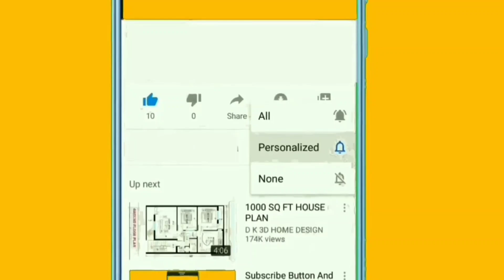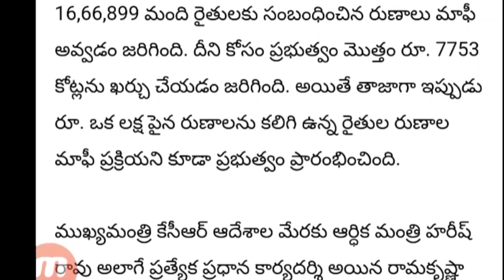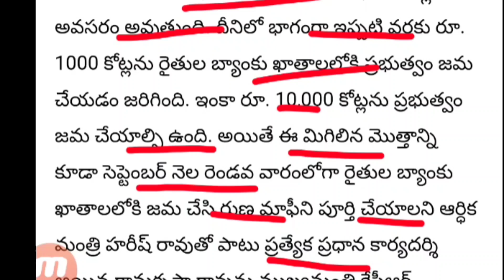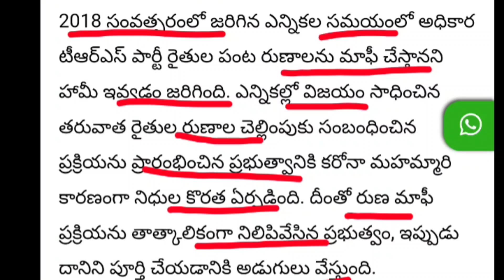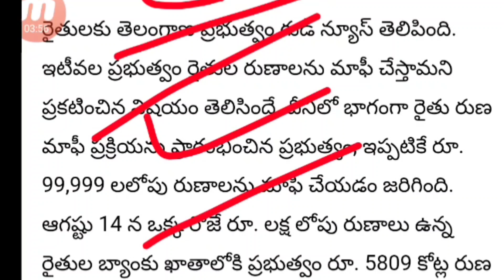సెప్టెంబర్ నెలలో రుణ మాఫీ 1లక్ష పైనా రైతుల ఖాతాల్లో రుణమాఫీ డబ్బులు జమ||TS Rythu Runamafi CM Kcr